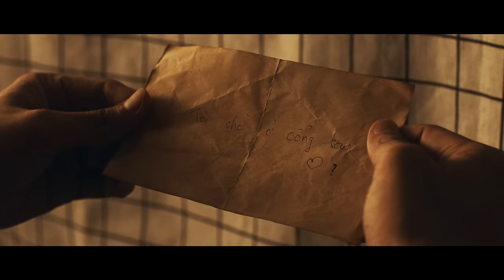ANH TỰ DO NHƯNG CÔ ĐƠN l TRUNG QUÂN x ĐẠT G | OFFICIAL MUSIC VIDEO | TÌNH NÀO KHÔNG NHƯ TÌNH ĐẦU 2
ANH TỰ DO NHƯNG CÔ ĐƠN l TRUNG QUÂN x ĐẠT G | OFFICIAL MUSIC VIDEO

ANH TỰ DO NHƯNG CÔ ĐƠN

Composer : ĐẠT G
Phối khí : NGUYỄN ANH VŨ
Recording : TÍCH KỲ
Backing vocal : ĐÔNG PHONG
Vocal editor : LÊ HIẾU
Mix & master : ĐÔNG PHONG
Studio: A.N PRODUCTIONS
Media Team: GẤU GOKU - NHẬT DUY - THẢO NGÂN

Starrings: TUN PHẠM - MA RAN ĐÔ

Executive Producer: NGUYỄN DIỆU HOA
Director: HẢI NGUYỄN ĐỨC
Producer: HIẾU CƠM
Production Manager: KHANH VŨ
1st AD: THÁI AN
2nd AD: MÍT XỊN
Script Writer: MINH CHÂU
Director Of Photography: THÁI MINH DƯƠNG
Camera Operator: THÀNH THIN
Focus Puller: MINH NHÍ
Producer Assistant: DƯƠNG TRẦN
Art Director: KONG LE
Prop Master: NGUYỄN THÀNH VŨ
Location: LÊ ĐÌNH ĐỨC
Casting: NGOC KHANH NGUYEN
Actress: Bé TRƯỜNG NG N - THÀNH LỘC - VŨ HOÀNG
Gaffer: CÔNG CINE
Lighting & Equipment Crew: CINE HANOI
Catering: DUY TÙNG, ƯỚT, NGỌC HIỆP, NGỌC MAI, HÀ NGUYỄN

Post – Production House By Pyramid Entertainment JSC
Post Producer: SATIVA DÂU
Editor: ANH LE - LUONG TRAN
Colorist: TSOUL DUY
VFX: ĐỖ DƯƠNG HOÀNG MINH

Photographer: ĐẶNG DU - CẢNH NHA
Graphic Designer: DUY TÙNG - TRẦN LƯƠNG GIA HUY
Stylist: Team MINH PHƯỢNG - D'OR STUDIO
Make-Up: DANNEE MAKEUP - TÂN TÂN
Hair: BALE HỮU TƯỜNG - CÔNG ANH LÊ NGUYỄN

SPECIAL THANKS

DUNG TAILOR
QUẬN 2 BÁNH
THCS HOÀNG LIỆT

Chào mừng bạn đến với Kênh YouTube chính thức của ca sĩ Trung Quân!
Welcome to Trung Quan's Official YouTube Channel !

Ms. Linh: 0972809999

TRUNG QUAN OFFICIAL YOUTUBE CHANNEL!

© Bản quyền thuộc về Trung Quân